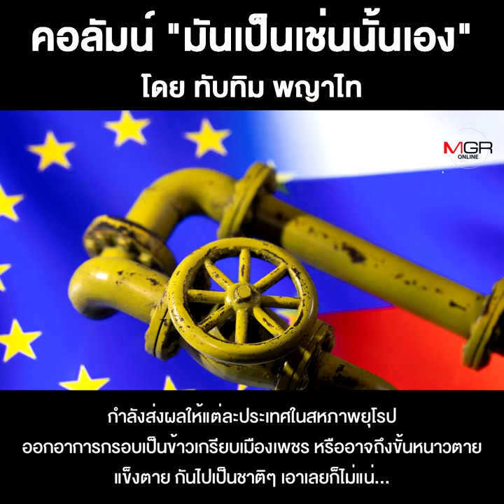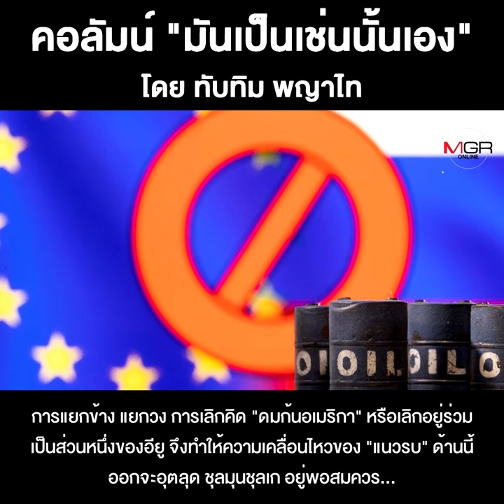แนวรบ 3 ด้านกับไฟนรกสุดขอบฟ้า!!!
ชื่อคลิป : แนวรบ 3 ด้านกับไฟนรกสุดขอบฟ้า!!!